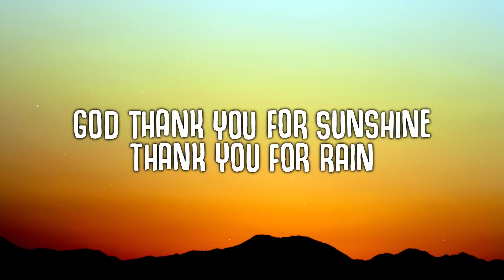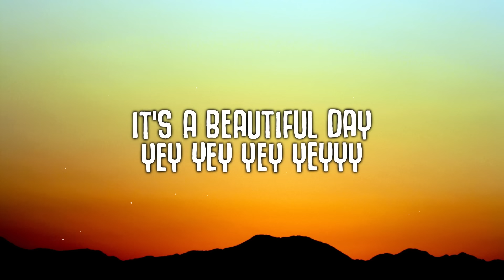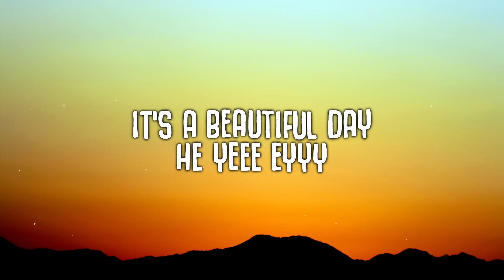TRINIX, Rushawn - It's A Beautiful Day (Lyrics)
It’s A Beautiful Day (Lyrics)

🎤  Lyrics:
I woke up and I looked in the mirror
'Cause tomorrow
(Beautiful day)
Let us unite
We've got one life
So let's make it right
So yeah, thou I walk
Through the valleys of the shadows of death
It's for me to get wiser
Let us unite
It's a beautiful day, yeah
But you're living day by day (Hey!)
You can't have faith and don't wanna work
Aye, aye
It may not be the way I want it to be
But I thank You for every situation
That made me good and bad friends
Lord, I thank You, yeah